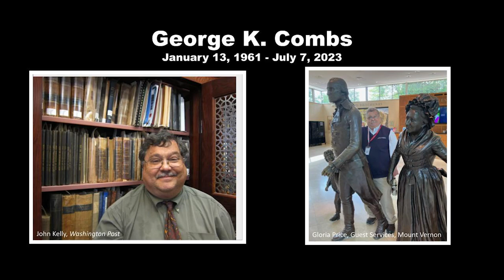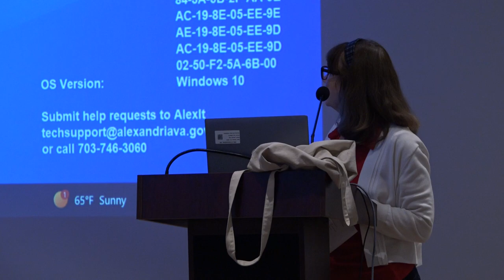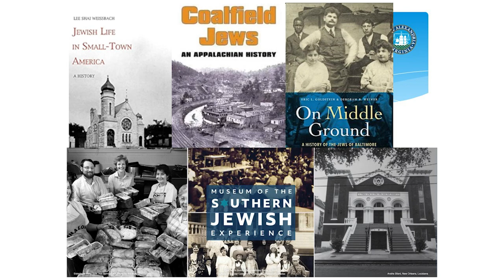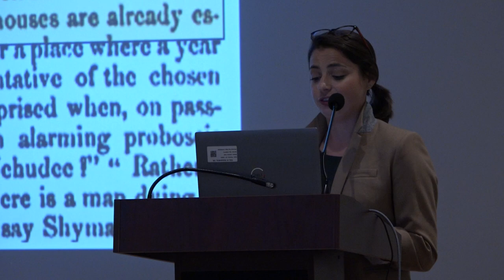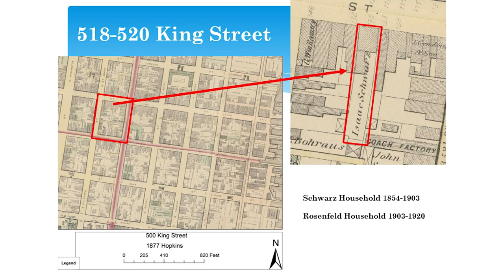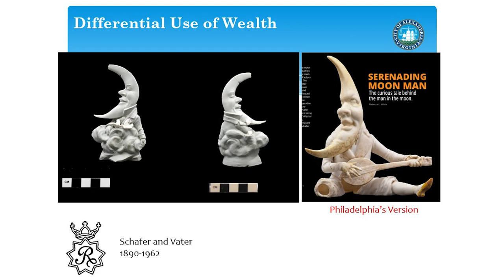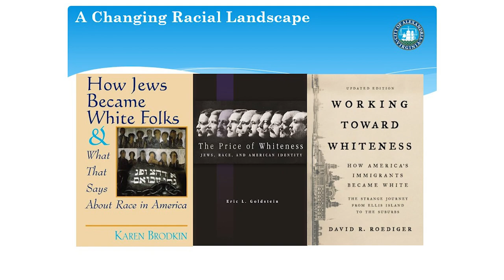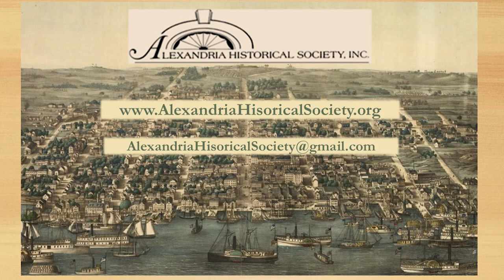Alexandria Historical Society, September 27, 2023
Shot and edited by Sarah McBurney.